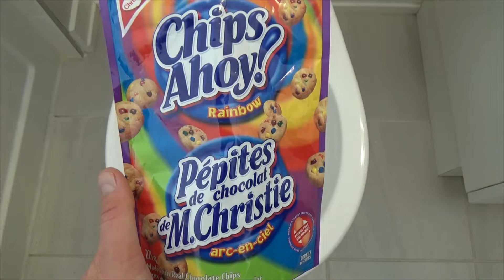Will it Flush? - Chips Ahoy! - Rainbow - Cookies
Learn Colors

Kids Fun Experiments